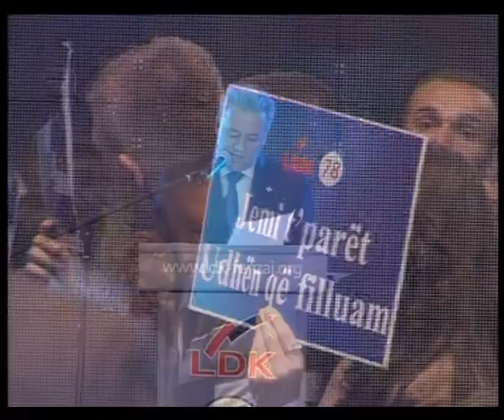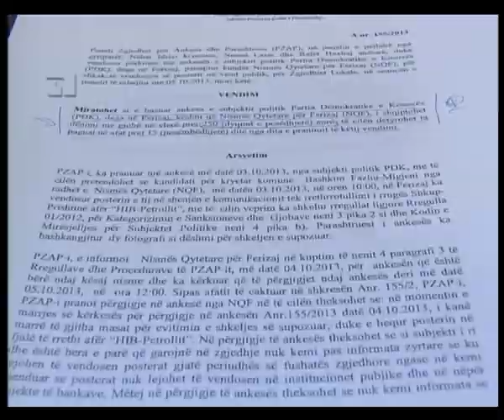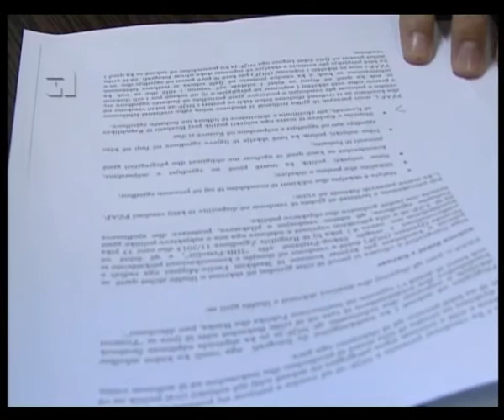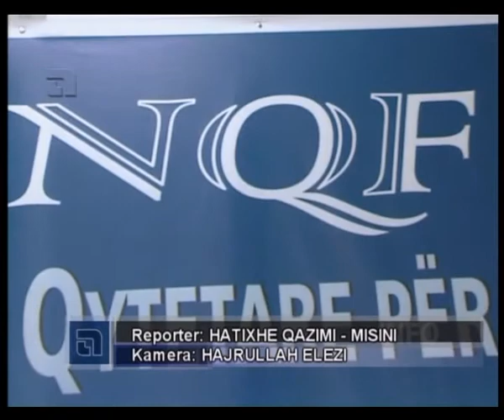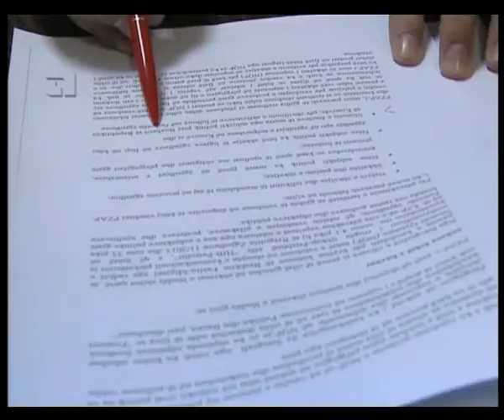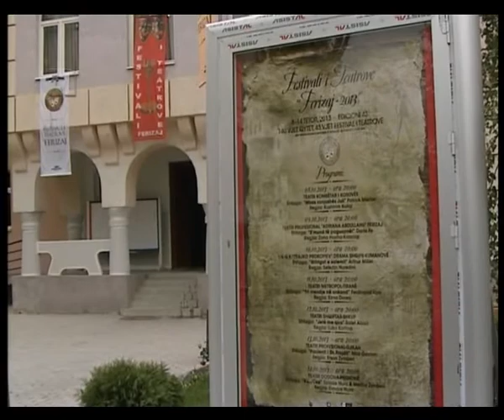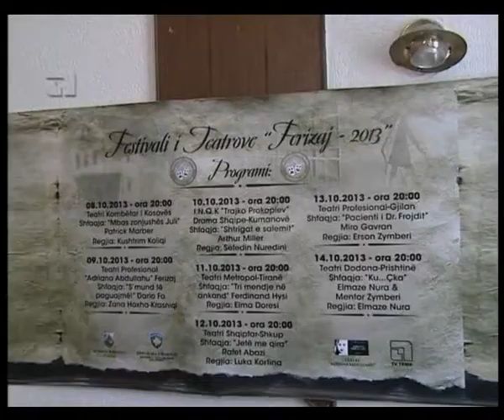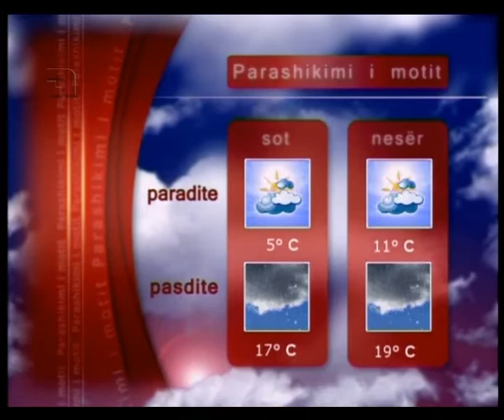LAJMET 7 TETOR 2013